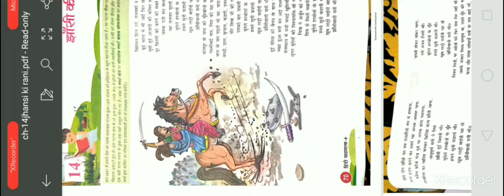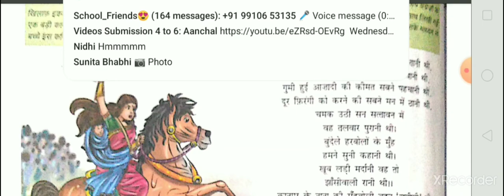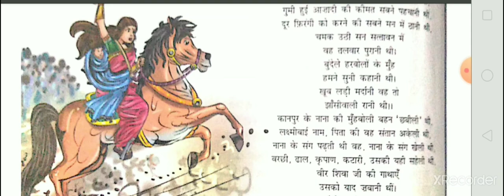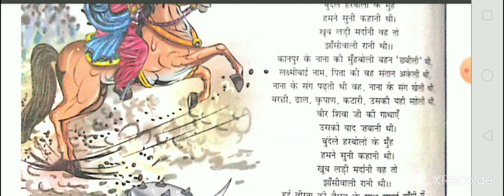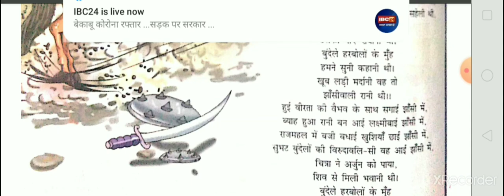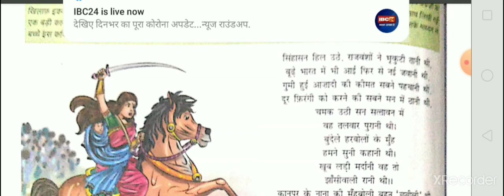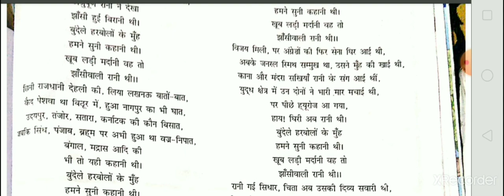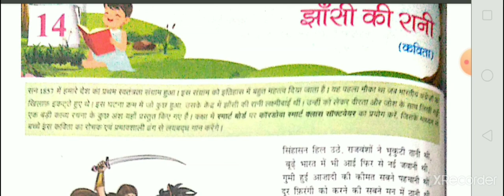std-6 sub-Hindi Jhansi ki rani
rrevision